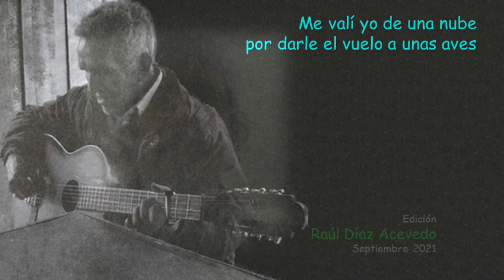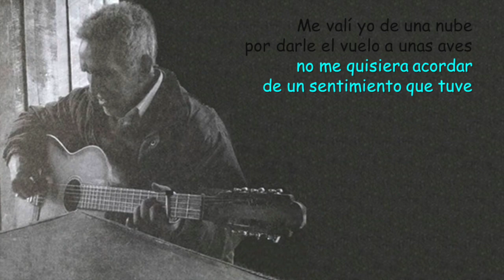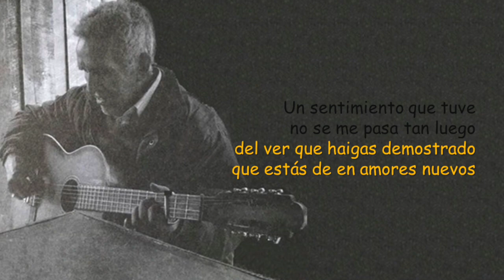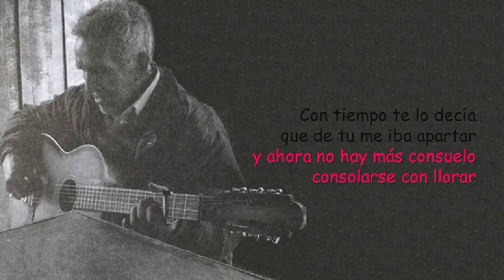146. Guitarra campesina. Arsenio Parra. Por darle vuelo a las aves, tonada de coleo.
Arsenio del Carmen Parra Figueroa,  alias, el “Cheñito, (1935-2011)
San Fabián de Alico

Temas publicados del mismo cantor:
64. Se están terminando en Chile. Vals. 04 de febrero de 2020
143. Si yo quisiera sabere. Tonada valseada.  28 de octubre de 2021
144. Si querís que yo te quiera. 29 de octubre de 2021
145. Señores les voy a cantare, 04 de noviembre de 2021
(En estos videos es posible leer en detalle los datos en su texto adjunto)

Aun cuando me visto con ropa ajena, la intención de estos videos es mostrar la diversidad del canto de Don Arsenio Parra Figueroa, artista no vidente y agricultor biográficos y del que se cuentan historias que  lo elevan a un ser de leyenda

Nuestra impresión es que una de las cosas hermosas que conocimos en San Fabián de Alico fue el canto de Don Arsenio  Parra, El “Cheñito”. No le conocimos físicamente sino a través de los relatos de la gente y de un audio con sus canciones que nos regaló  nuestro amigo Jorge Muñoz Zambrano, en ese entonces, Encargado de Cultura de la Municipalidad

Ahondamos en el conocimiento de este personaje a través de los relatos y descripciones que hacen de él en la revista “La voz de la montaña” editada anualmente por la Municipalidad. Allí Jorge Muzam retrata lo especial de Cheñito. En la del año 2004 aparece una entrevista a Cheñito hecha  por Fernando Suarez Iluti

Más tarde Emilio Santana Soto busca más antecedentes para su libro “Ñuble, historias de canto y vida” y para ello entrevista a la viuda y a algunos de sus hijos, con lo que completa una imagen de Don Arsenio Parra. Se puede acceder a este libro en la siguiente página

Sin embargo las únicas grabaciones conocidas son los 15 registros que se conservan en la Casa de la Cultura de la Ilustre Municipalidad de San Fabián y de las cuales ya son 5 las que hemos mostrado en este Canal

El nació un 16 de junio de 1935 y76 años de edad, en el año 2011, era agricultor, maestro chasquilla (todo lo podía reparar o construir: leñador, constructor, mueblista), santiguador, cantor popular, poeta y cronista del alma sanfabiana. Ciego de los 7 años, Cheñito aprendió la guitarra y se puso a cantar después de los 30 años. En sus cantos retrata las vivencias de su entorno

De boca en boca se van entretejiendo historias y leyendas de este personaje, Pedro Vergara relata: "Circula en el sector una "leyenda" que señala que un día de verano de mucho calor una vecina y sus hijos se encontraban capeando el sol en la Vuelta de Los Aromos cuando escucharon venir a Cheño conversando con alguien. Pudieron ver que era acompañado por una pequeña niña vestida con ropajes color blanco que lo llevada de la mano y que al encontrarse con esa familia, la niña desapareció. La mujer le preguntó quién era su acompañante, respondiendo que él caminaba solo. Hace algún tiempo atrás recordando este suceso, la vecina aportó otro interesante dato; la niña que vieron tenía el rostro semi transparente"

El hecho de quebrar el empacho y tener la capacidad de santiguar y de andar por los caminos polvorientos de San Fabián de Alico sin tropezarse, ejercer todos los trabajos necesario en el campo como si tuviera una visión especial ha significado que hoy se le recuerde como un ser casi mítico… de boca en boca se van agigantando los dones que tenía don Arsenio

Su repertorio alternaba entre viejas tonadas y cuecas transmitidas oralmente con otras que eran de su propia creación y en los que relataba los aconteceres de su comunidad, a veces mordazmente

“Yo me valí de una nube” es una tonada tradicional conocida en toda la zona centro-sur de Chile y es parte del repertorio de muchas cantoras. La podemos escuchar en la voz de Mauricia Saavedra, Chabelita Fuentes o Charo Cofré en versiones muy similares en el texto poético. Es bueno señalar que en esta grabación Cheñito invierte los dos primeros versos, tal vez inadvertidamente, pues altera la rima de la primera cuarteta. Se nota que deviene de una tonada de coleo, que en este caso lo mantiene en sus tres primera cuartetas

Me valí yo de una nube
por darle vuelo a unas aves
no me quisiera acordar
de un sentimiento que tuve

Un sentimiento que tuve
no se me pasa tan luego
del ver que haigas demostrado
que estas de en amores nuevos

Estas de en amores nuevos
y el midó ya se acabó
Dios quiera que otro te estime
como te estimaba yo

Con tiempo te lo decía
que de tú me iba apartar
y ahora no hay más consuelo
consolarse con llorar

Su acompañamiento es con guitarra afinada en Tercera Alta
De la prima a la sexta: Do# - La - Fa# - Re - La - Re
Intervalos: (Se baja 1 1/2 al prima) 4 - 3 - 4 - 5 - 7

 Y con un particular rasgueo cojeado o saltado, tradicional en la provincia de Ñuble

Edición Raúl Díaz Acevedo, octubre 2021